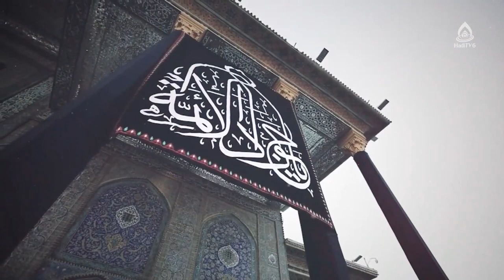امام جواد(علیه‌السلام)، جوان‌ترین رهبر